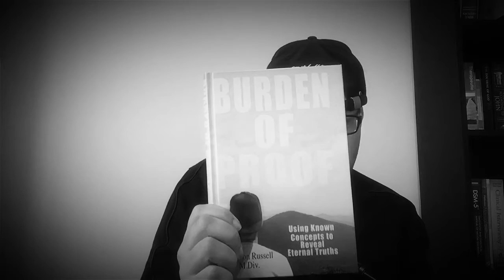Even if Christianity is a sham, I'm still a sinner!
Even if Christianity is wrong, I still have a big problem.  I'm still a sinner.  The "conscious community" has no problem pointing out the sin of their oppressors.  But what is to be said of their sin.  Justice is a double-edged sword.